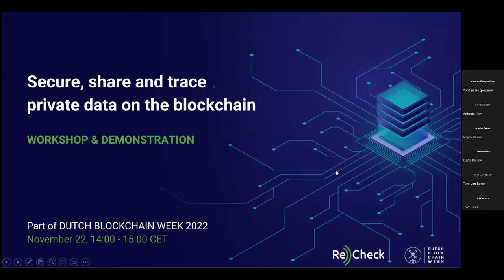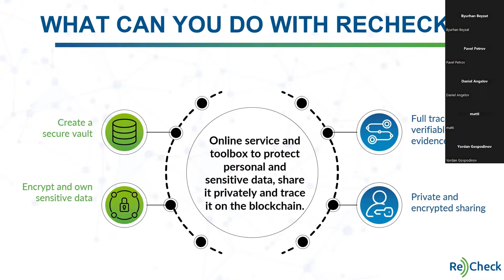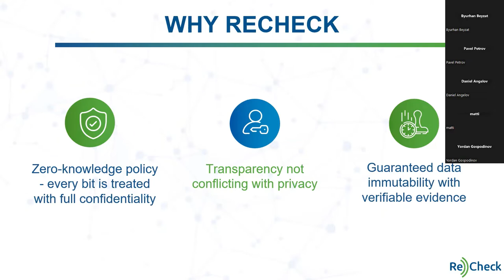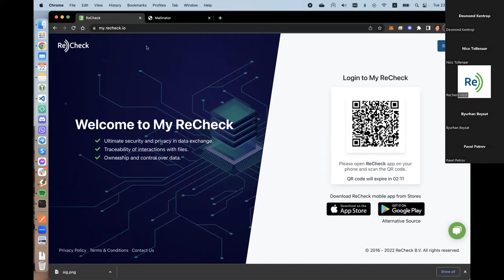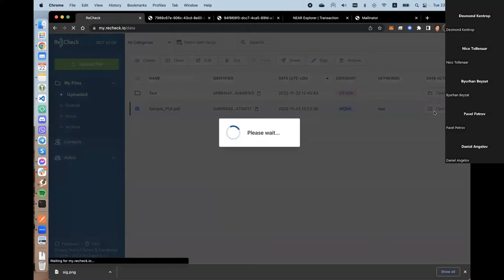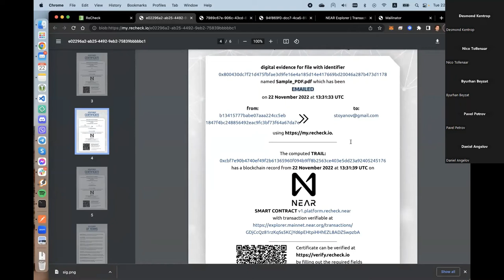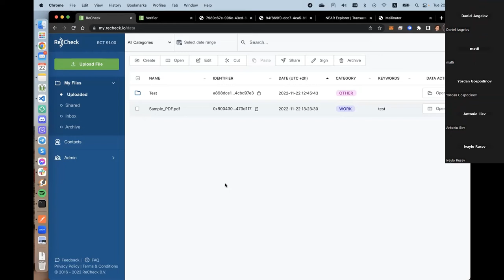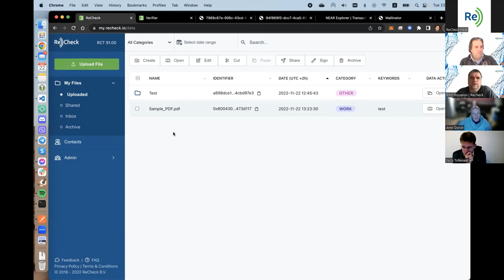Secure, share and trace private data on the blockchain | ReCheck workshop at Dutch Blockchain Week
Your data is your valuable asset in today’s modern world. At the same time, it is at constant risk of being lost, tampered with, or breached. At this workshop we present and demonstrate our blockchain solution for securing and private exchange of sensitive data. The service can be integrated as a layer on top of existing platforms, making them user-centric. The demo presents functionalities such as authentication with wallets, registering and verifying data on the blockchain, end-to-end encrypted sharing, and tracing all interactions with the files. We make the case that the transparency of the blockchain should not necessarily conflict with privacy.

During the workshop, we walk you through the online service.

Reach out to ReCheck`s team to ask your questions or share your experience